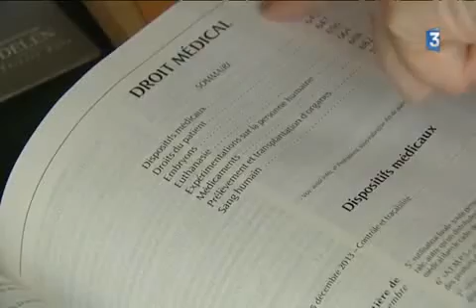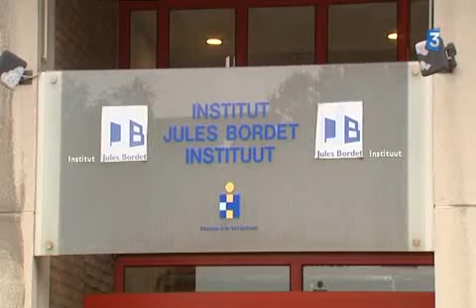L' euthanasie en Belgique - Témoignage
Frappée à 20 ans par un cancer fulgurant, Sophie a fait le choix de l'euthanasie comme le lui permet la loi belge. Son père témoigne.
"Je suis heureux que ça se soit passé et qu'elle n'ait plus souffert"